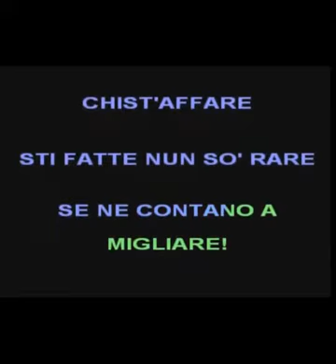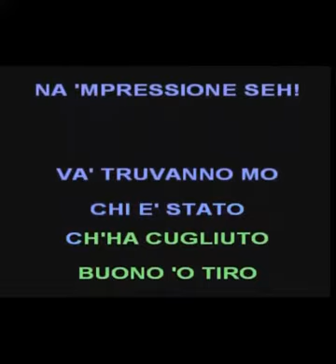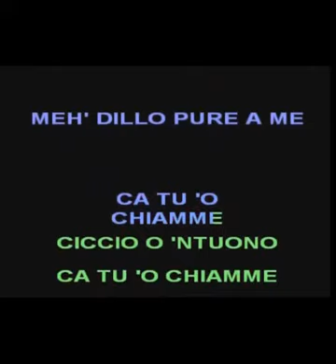TAMMURRIATA NERA SONG BY HARMONICA KEY D RE divx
CANTA NAPOLI !. NAPOLI COSMOPOLITICA !. ESECUZIONE AMATORIALE BY HARMONICA !.